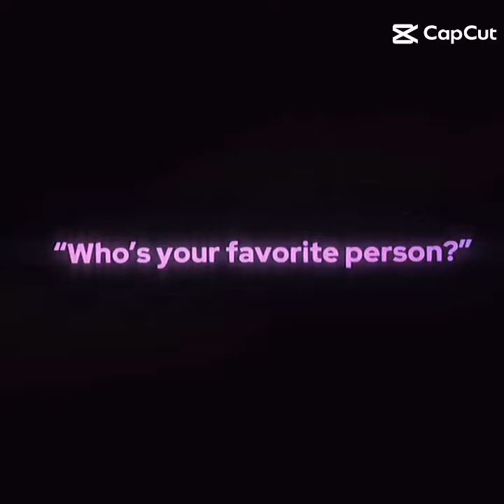my bestie westie